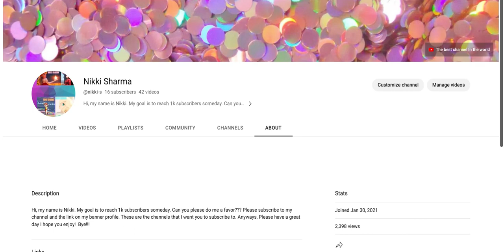WE GOT 2K+ VIEWS!!!!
YIPEE! Tysm!